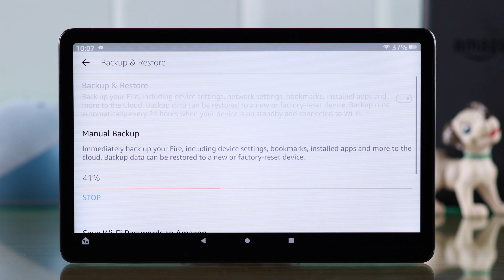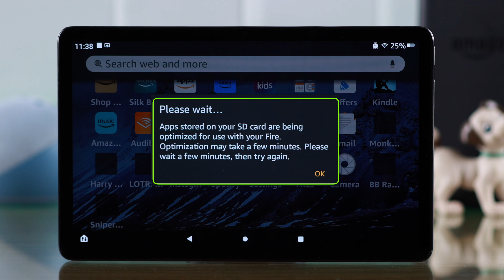How to Restore Amazon Fire Tablet From Backup! [Backup & Restore Max 11]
Searching for a way to manually backup all data including Apps/Photos/Videos and more of your Amazon Fire Max 11 Tab? Want to restore all data on the Amazon Fire Tab properly from the backup after a hard reset? You’ve come to the right video.

In this video, the Fix369 Team will show you the step-by-step process to Backup and Restore Apps/Videos/Photos and all other data and content on Amazon Fire Max 11 or any other Amazon Fire Tab effortlessly.

0:00 Amazon Fire Tab Max 11 Backup and Restore.
0:13 Please Note
0:22 Backup Amazon Fire Tab
1:00 Restore Amazon Fire Tab